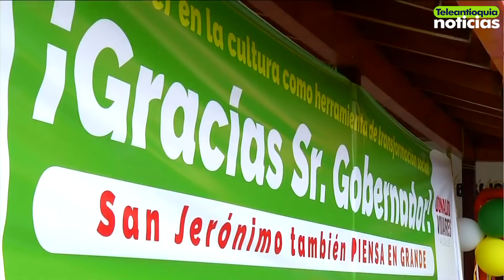Gobernador inauguró planta de beneficio animal en Cañasgordas - Teleantioquia Noticias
En su visita a Cañasgordas, su tierra natal, el gobernador Luis Pérez Gutiérrez inauguró un frigorífico, que le servirá al Occidente y parte de Urabá. El mandatario fue condecorado por sus paisanos.